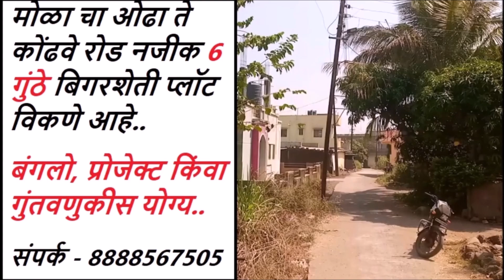स्वतंत्र बंगलो प्लॉट्स ( गुंतवणूक किंवा लगेचच बांधकामासाठी )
Buy bungalow plots or Investment or immediate construction.